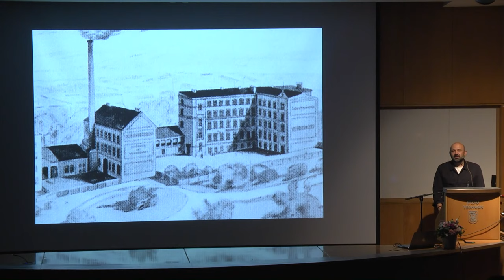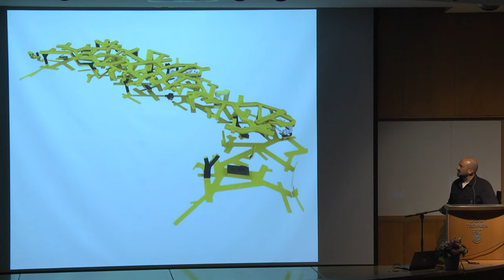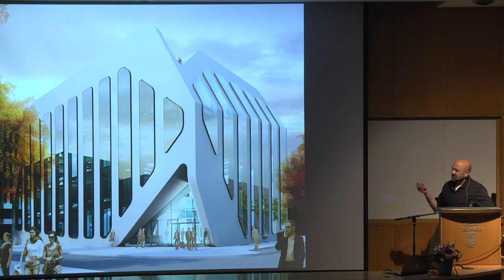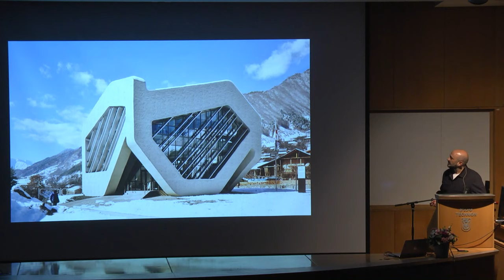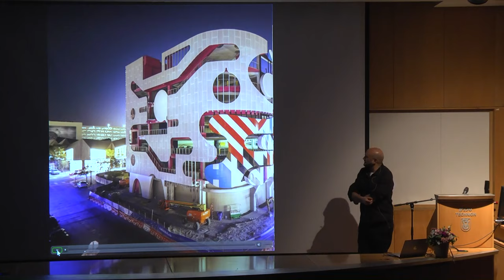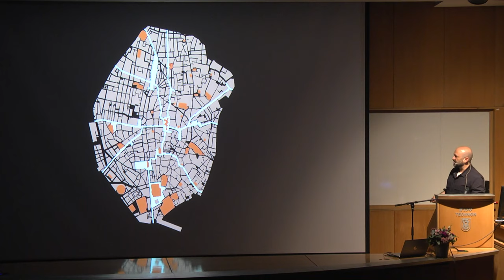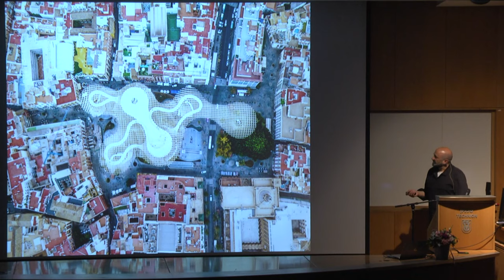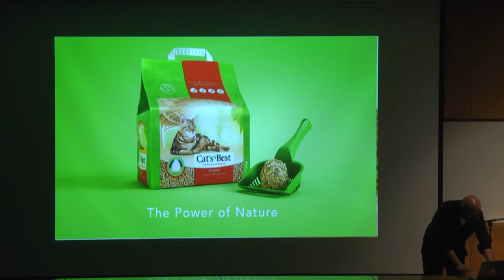Jurgen Mayer Technion Architecture Lecture SIMULATION.SIMULATION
Lecture delivered at Technion-Israel Institute of Technology as part of the Morley Blankstein Visiting Lectureship in Architecture and Town Planning
12/6/2019
J. MAYER H. und Partner, Architekten mbB is an international award winning architecture office with projects at the intersection of architecture, communication, and new technology. From urban planning schemes and buildings, to installation work and objects with new materials, the relationship between the human body, technology, and nature form the background for a new production of space.
J.MAYER.H has a wide array of completed national and international projects and has been honored with many international awards. Juergen Mayer H. studied at Stuttgart University, The Cooper Union and Princeton University. His work has been published and exhibited worldwide and is part of numerous collections including MoMA New York, SF MoMA, Kunstbibliothek Berlin, State of Berlin Museum Prussian Cultural Heritage Foundation, Architekturmuseum der TU München as well as numerous private collections. He is member of the advisory boards at Princeton University Architecture School, The Bauhaus Stiftung Dessau, Flussbad Berlin e.V. and Make Shift Architecture Festival Berlin 2015.